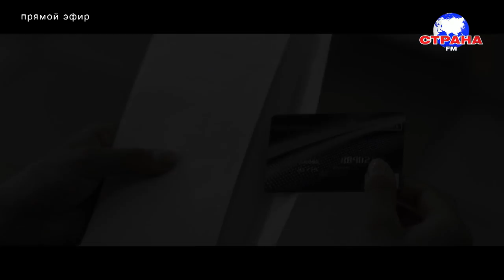В гостях у Страны FM - SERYOGA